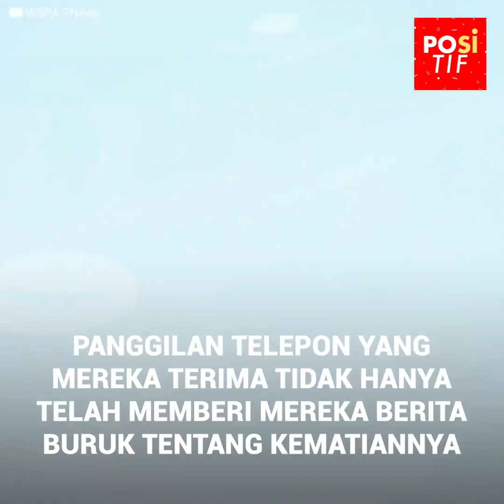Seorang pria meninggalkan kekayaannya kepada seorang pelayan hotel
Taskin Dasdan adalah seorang pelayan yang baik, dan hal itu telah membuatnya berteman dengan banyak tamu hotel, termasuk Charles Courtney. Tetapi lebih jauh dari uang tip yang bagus dan sapaan yang ramah, dia tidak pernah bermimpi bahwa pria kaya itu menyediakan sebuah tempat yang bagus untuknya di dalam hatinya...dan bahwa pada saat kepergiannya dia akan mengubah hidupnya untuk selamanya.